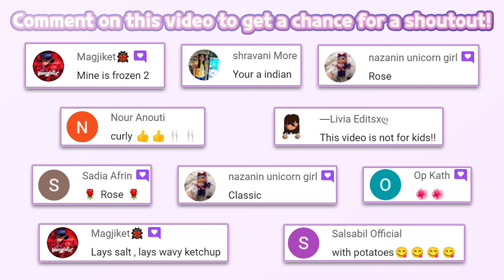Rock Star Animal Hair Salon #4 | TutoTOONS | Animal game | Simulation | Fun Game for Kids | HayDa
Rock Star Animal Hair Salon #4 | TutoTOONS | Animal game | Simulation | Fun Game for Kids | HayDay

️🏠Rock Star Animal Hair Salon | TutoTOONS

🔽 Download 🔽
📱Google Play(Android):

“Rock Star Animal Hair Salon” is free Game. An in-app purchase is needed to Part all of item.

Jungle animals are about to go wild on stage tonight! But first, you need to style and makeover the cutest animal rock star band for a crazy cool music show! Crazy hair colors, wild hairstyles, cool tattoo designs, shimmery makeup, hundreds of stage outfits and more rock star fun inside!

NEW!
All the super star animals got new clothes and are ready to be styled! Can you do makeovers for them? Now, play music with the animal band on different stages! Become a real star!

Meet the band, your new furry Animal Hair Salon clients! Leopard girl Amy, the lead singer, always looks classy and loves rainbow color hair. Panda Pandora is a crazy cute and talented guitar girl. Tiny and precious Pomeranian puppy Pepper plays drums and loves tattoos. Piano player giraffe Rachel wants her day spa treatments and a new punk outfit. Don't keep them waiting and let the rock star beauty salon fun begin!

Play Rock Star Animal Hair Salon games for kids:
· Choose a rock star animal you want to play with - leopard Amy, panda Pandora, giraffe Rachel or Pomeranian puppy Pepper!
· NEW! Explore all the new styles and clothes!
· NEW! Play on different stages and become a star!
· Cut, color, shave, comb, dye, wash, shampoo, trim and style hair. Make a wild hairstyle for every animal in the band!
· Do crazy cool tattoos, sparkly glitter makeup and classy nail design!
· Dress to impress! Mix and match the coolest clothes and accessories to design the most chic stage outfits for all the animals!
· The rock concert begins! Get on stage to play guitar, drums, piano and more musical instruments. Rock like a super star with jungle animals!
· More rock star fun inside: collect music awards for kids!